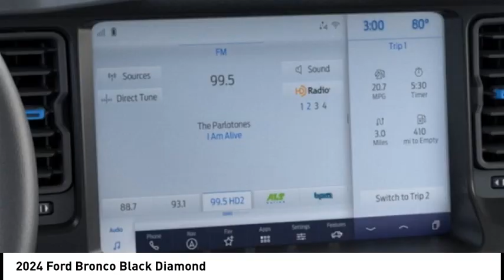2024 Ford Bronco 18458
2024 Ford Bronco Black Diamond

Morristown Ford
1112 w Morris Blvd

Looking for the right vehicle? Today could be your lucky day. this 2024 Ford Bronco could be yours.